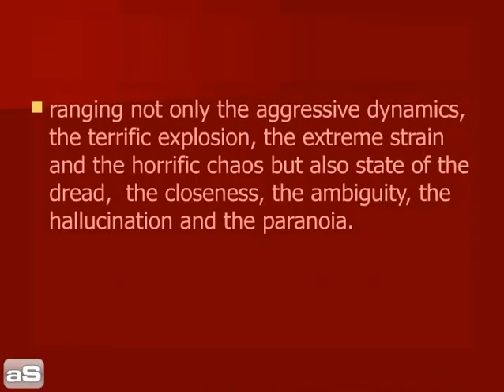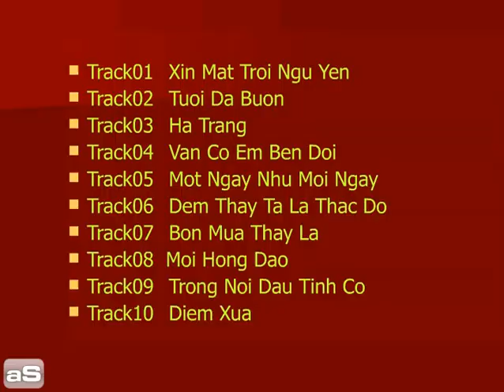Trinh Cong Son_Ha Thanh Lich_Xin Mat Troi Ngu Yen_Duc H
Xin Mat Troi Ngu Yen Ha Thanh Lich Tieng hat Khoi Nguyen Khang Trinh Cong Son Duc Huy Vu Khanh Ha Thanh Lich Nguyen Dung Pham Duy Khanh Ly Ngo Thuy Mien Thai Thanh Chau Trang Nhat Truong Sa Christine Vu Tuan Duc Tran Thien Thanh Tuyen Thai Hoa Nhat Ngan Tran Trinh Nam Son Lam Hoang Oanh Le Uyen Phuong Vu Tu Cong Phung Y Lan Le Dinh Nguyen Dung Vu Duc Sao Bien Man Tinh Can Nho Vang Lam Phuong Truc Phuong Dung Mai Bich Dung Tuan Khanh Truong Dinh Ca Tram Tu Thieng Mai Anh Tuan Ngoc Lan  Anh Huyen Nguyen Thien Doan Hoang Kim Chi Khanh Bang Kieu Huong Lan Dong Duong Minh Ky Phat Thai Chau  Hong Van  Khanh Nguyen Khang Nhat Huy Kim Tuan Tuoc Don Ho Le Thu Phuong Thanh Thuy Nga Tuyen  Hoang Thanh Tam Doan Diem Lien To Thanh Tung  Viet Anh Nguyen Ha Chau Dinh An Thanh Tung Cung Tien Truong Hai
Trinh Cong Son in "Xin Mặt Trời Ngủ Yên" [ Xin Mat Troi Ngu Yen = Please sleep .. sleep... sleep deeply the Sun ] seems like an unrealistic call or petition to the world since the Sun in the center of our galaxy is the most dynamic and moving entity which nuclear fusion reaction happening continuously and relentlessly. The composer introduces  the image of the Sun to reflect the extreme dynamics, the ultimate unlimited energy,  the overheated boiling state and the extreme strain of the Vietnamese people experienced over prolonged time period of the Vietnam war. Every Vietnamese hopes to see a day to go by peacefully since every moment of time, the growing rosy minded youth  have been thrown in the war, worn out  and varnished in certain hills of the country. The  composer represents for the university students, the intelligent of the country. They,  equipped with a highest summit of smartness residing scatteringly  in the capital Saigon of the South Vietnam,  feel incompetent  at the war. They fill their emptiness themselves with uncertain philosophies. Eventually, they join the rest of the people of Vietnam  to pray and wish for the Sun to calm down and to go to sleep, sleep, and sleep ...  They hope that the day of the  end of the Vietnam war  is coming and surprisingly always believe the bright future of the country when the Vietnam war is over.

Minh Quan, D. A., the musical arranger apprehends the  mentality of the strain, the pressure, the dread and the ambiguity of the people in the war. He keeps the melody and not want to limit the listeners' imaginations by modifying, extending the range of the song to the fullness of the mezzo soprano with all the deep notes of the alto to challenge the vocal artists to express the spirit of human beings in the Vietnam war ranging not only the aggressive dynamics, the terrific explosion, the extreme strain and the horrific chaos but also state of the dread,  the closeness, the ambiguity, the hallucination and the paranoia.

The audiences can easily recognize Ha Thanh Lich's musical voice not only falls freely deep down to but also touches the bottom of the deepest note of the female human 's voice in the state of the raspy sustain vibration.  At the high end notes, 16 notes apart from the deepest one, The epically musical voice of Ha Thanh Lich not only energetically launches, high speedily soars and vigorously penetrates but also suddenly explodes at the peak of the dense matrix of the  musical orchestration created by professor Minh Quan, D.A.  That dramatic  mirage  needs the epically gifted vocal artist to reproduce the deepest states as well as dramatic climax of human being's emotions  in artistically expressing the audio musical painting of Trinh Cong Son music about the Vietnamese people in theVietnam war.

The epically musical voice [Tiếng hát Khôi Nguyên: Hà Thanh Lịch], with seemingly only in the mythological legend once again maintains and declares the crown of the vocal artist at an epic with all of hers obscure meanings.

The certified audio engineer, Theodore Stone Becker,  seems  well understand how to control the colossal instrumentation of the great musical professor to bring to the max effects for the vocal to create the dramatic beauty, the relentless dynamic, the highly tension, the involuntary anxiety and  the overheated boiling state of the pre-chaos to simulate the rhetorical forcefulness at the  culmination of the climax  of the artistically musical song.

 Pham Dinh Chuong Van Phung Hoang Trong Khuc Lan Tran Quang Nam Thanh Lam Truong Dan Tuong Du Dinh Tram Ca Vo Ta Han Minh Duc Hoai Trinh Nu Thang Long Quoc Dung Bach Kim Cuong Tam Doan Chuan Tu Linh Ho Ngoc Ha Quynh Huong Duy Trac Si Phu Loan Chau Hoang Nam The Son Nhat Dam Vinh Hung Tran Thu Ha Kevin Khoa Dinh Le Quang Dung My Tam Huyen  Nhu Quynh Manh Dinh Giao Che Linh Phi Nhung Bang Tam Dang The Luan Huynh Gia Tuan Anh